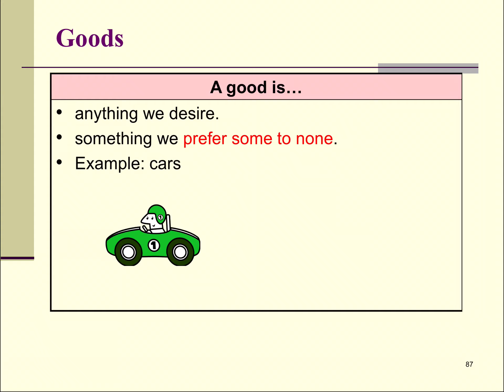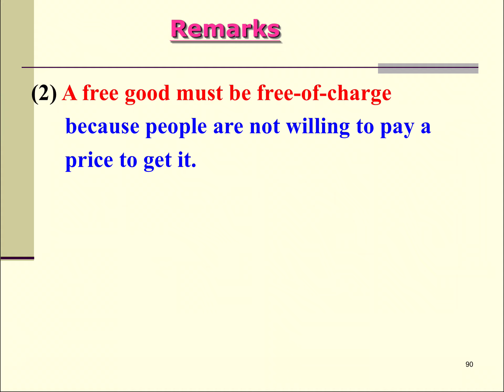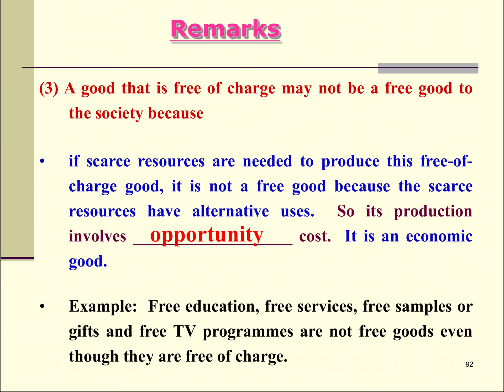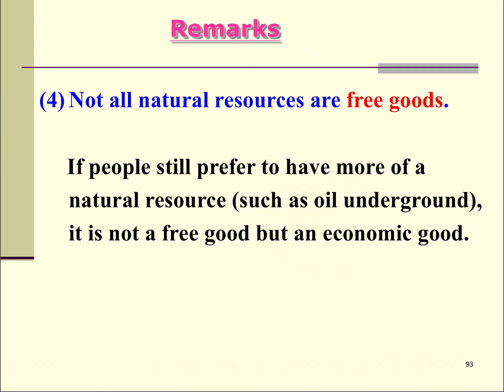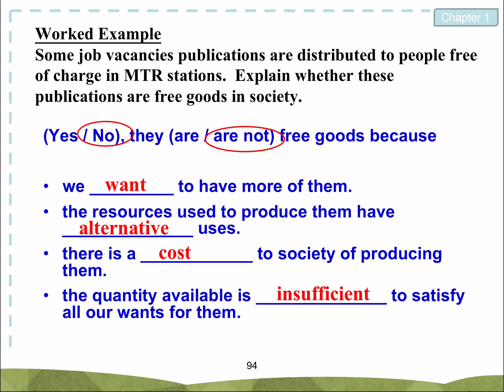Micro Ch 1 Basic concepts in Economics: Video 17